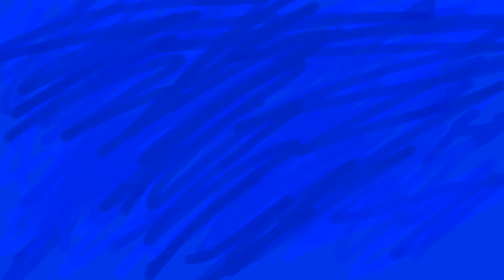Henry stickmin the betrayed reanimated